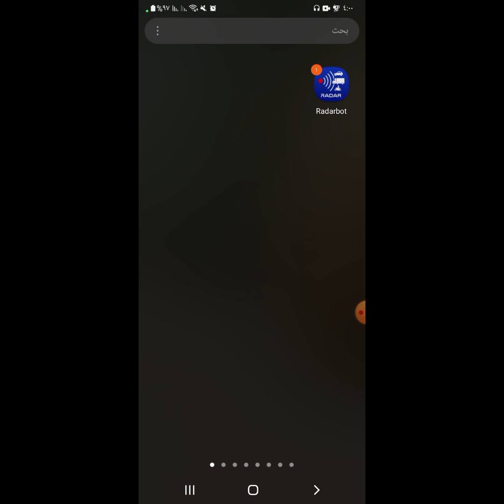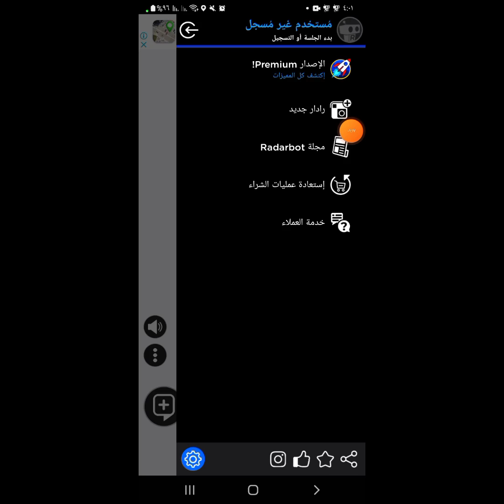شرح تطبيق RADARBOT تنبيه السائق من وجود رادار او كامرات المراقبه في الطرقات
رابط التطبيق